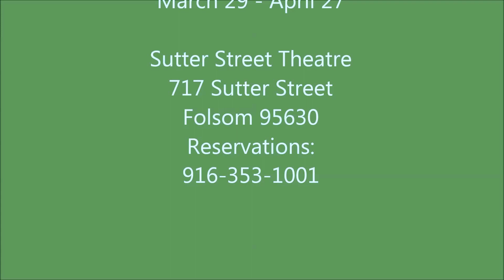"The Secret Garden" Rehearsal Clip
"The Secret Garden" at Sutter Street Theatre, Folsom CA 95630.  Rehearsal Clip.